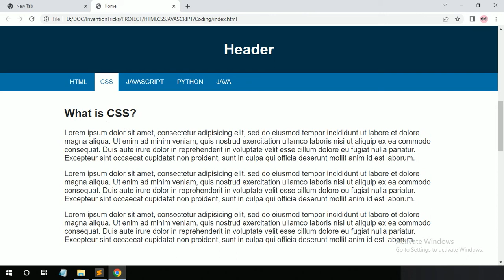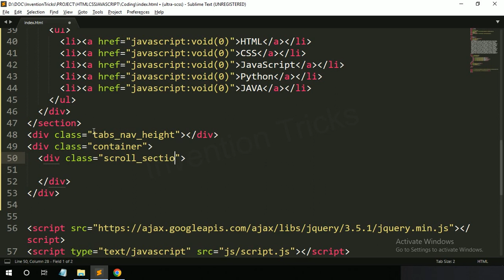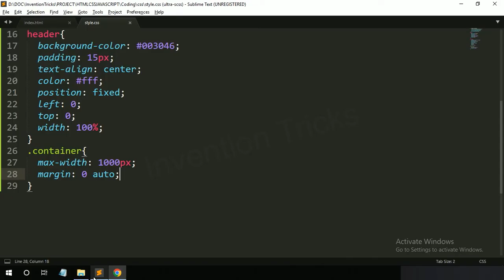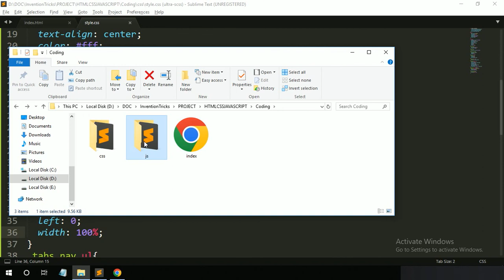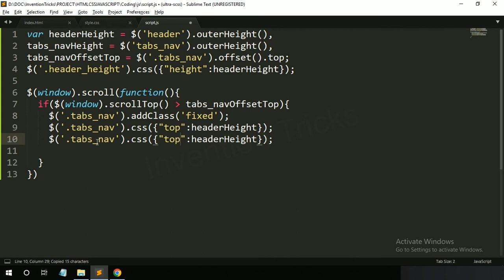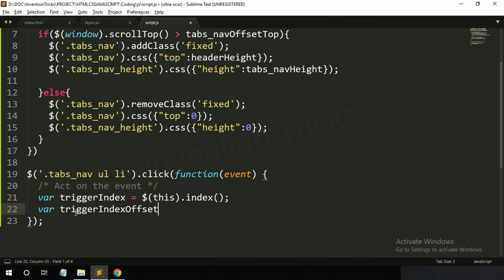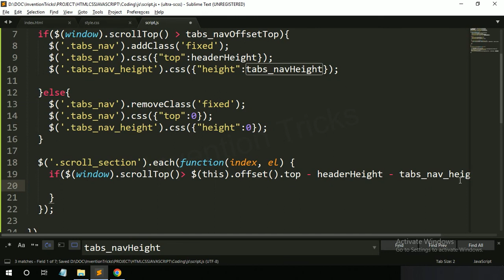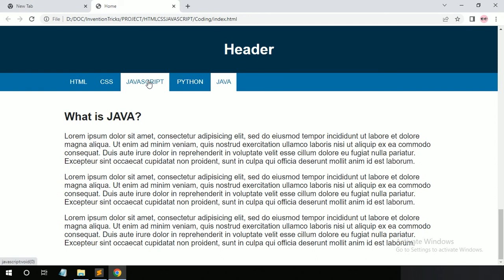Navigation Menu Click to Single Page Website Smooth Scrolling Using jQuery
Today in this video, you will learn how to create Single Page sticky navigation menu with menu link click to Web Page smooth scrolling

Create Mobile Menu Navigation using Only HTML CSS | No JavaScript use | Responsive Menu Slide in CSS